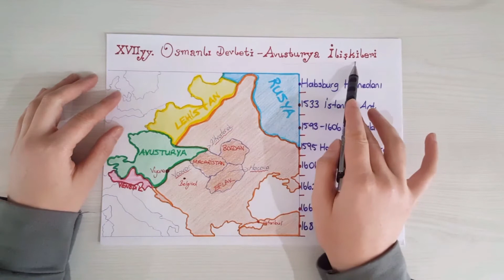Tarih - 11.Sınıf - 1.Ünite - 17 yy'da Osmanlı Devleti'nde Siyasi Gelişmeler - 2.Bölüm